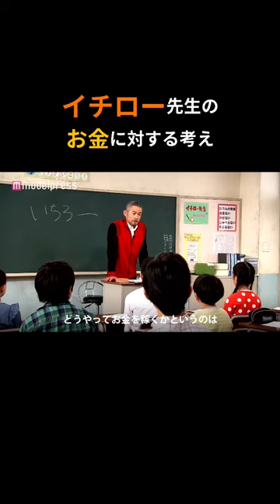お金が全て？おしえてイチロー先生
イチロー先生が真剣回答「人生、お金がすべて？」「自信をなくして不安になったことは？」悩みに向き合う　SMBC日興証券新WEB動画「おしえて！イチロー先生」